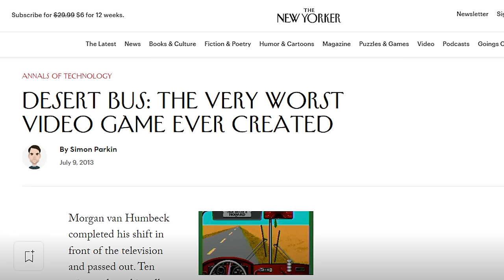Desert Bus: The Worst Computer Game Ever Made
I have finally done it. It is complete.

In Desert Bus, the player drives a bus along a straight road between Tucson, Arizona, and Las Vegas. There are no other vehicles, and the scenery consists only of dead trees and bushes. The player can open the doors at occasional bus stops, although no passengers will get on. At a top speed of 45 miles per hour (72 km/h) and a route length of 360 miles (580 km), one ride takes eight hours in real-time. The bus automatically veers to the right, requiring the player to regularly counteract, and the game cannot be paused. Completing a drive between the two cities grants the player one point and the option to turn around and travel the route in the other direction. When the player drives the bus off the road, it gets stuck in the sand, overheats, and must be towed back to the previous stop in real-time